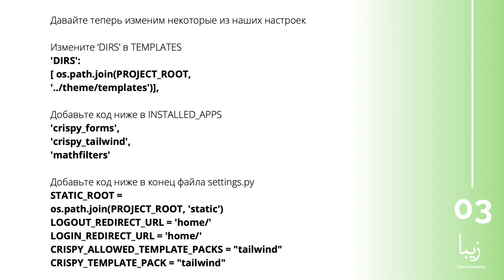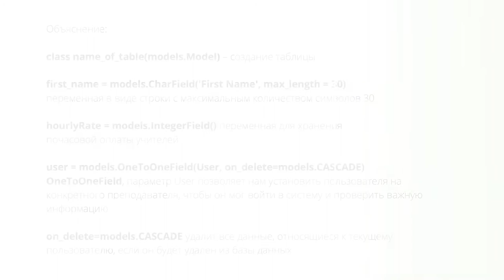Как Создать Школьную Систему Управления в Django-Часть 1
📌Django - это веб-фреймворк на основе Python. Он имеет открытый исходный код и поддерживается Фондом программного обеспечения Django. Django предоставляет разработчикам более легкий путь для создания веб-сайтов, управляемых базами данных. Это сокращает веб-разработку за счет возможности повторного использования и принципа "не повторяйся."Django используется для различных сайтов с интенсивной базой данных, включая Instagram и Nextdoor.

В этом курсе студенты узнают, как установить и развернуть фреймворк Django; построить модель данных в Django; Cоздать проект на базе Django.